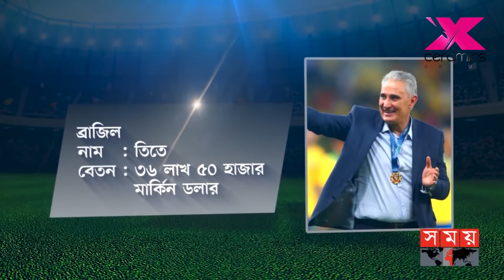কোন কোচের কত পারিশ্রমিক? | Football Coach Salary | 2022 FIFA World Cup | Hansi Flick | Somoy TV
ফুটবলের শুরুটা শখের বশে হলেও, ধীরে ধীরে সেই শখের ফুটবল প্রচলিত দুনিয়ার ধাঁচে নিখাদ বিনোদনের গণ্ডি পেরিয়ে বাণিজ্য অঙ্গনেও পা রেখেছে অনেক আগেই। ফুটবল এখন যতটা না ক্রিড়া-বিনোদনের উৎস, তার চেয়েও অনেক বেশি বাণিজ্যমুখি। বিশ্ব ফুটবল অঙ্গনের আকাশে-বাতাসে এখন সত্যিই যেন টাকা ওড়ে! তাই ফুটবল সংশ্লিষ্টদেরও এখন আকাশছোঁয়া দাম। সেই সুযোগে তারকা ফুটবলার ও কোচরা এখন বিলিয়নিয়ার।